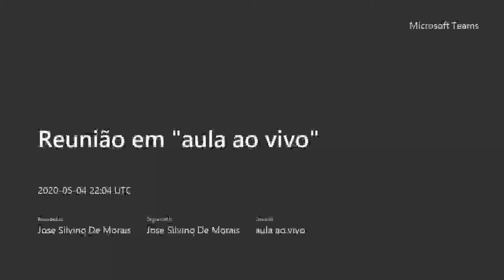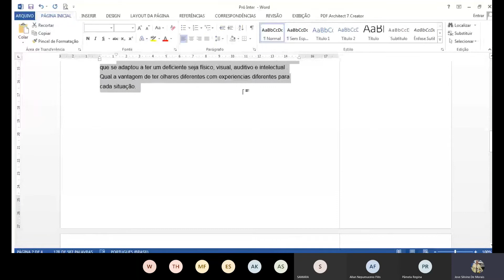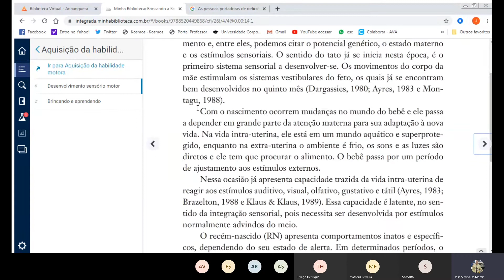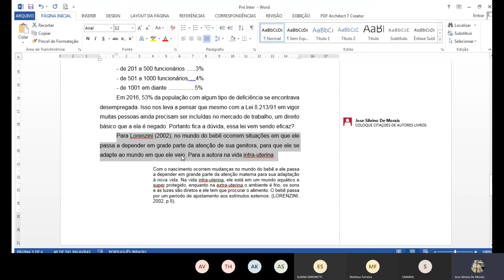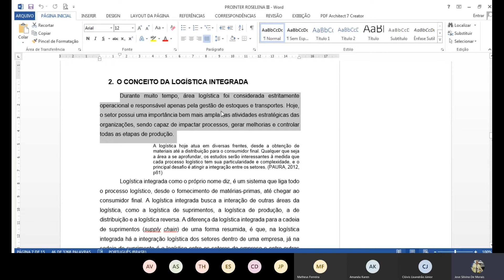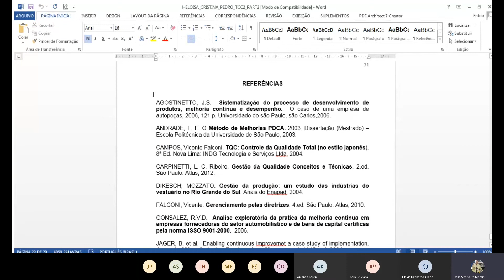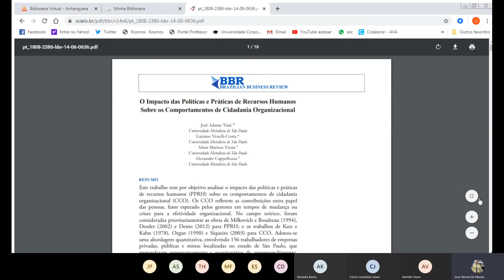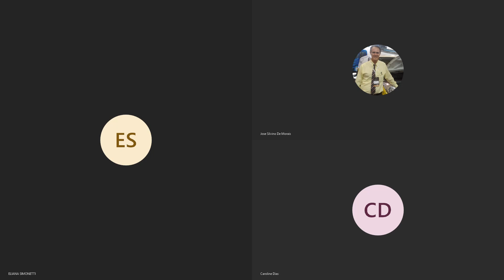Aula Prointer ao vivo 04 05 2020